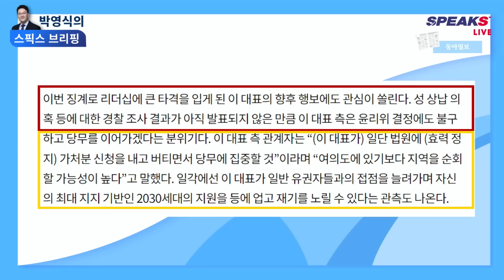[7/8(금) 박영식의 스픽스브리핑 하이라이트] "이준석TV 채널이 생긴다고?"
■진행 : 박영식
■출연 : 김준혁 한신대 교수 / 이은영 휴먼앤데이터 소장 / 송문희 전) 고려대 연구 교수
박영식의 스픽스브리핑 라이브 방송 | 매주 월~금 오전 9시 50분 ~